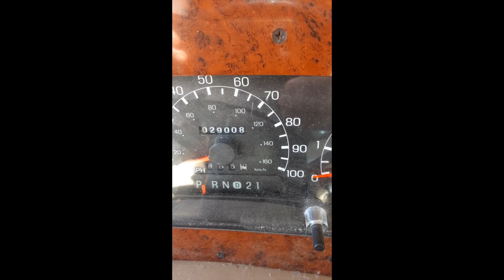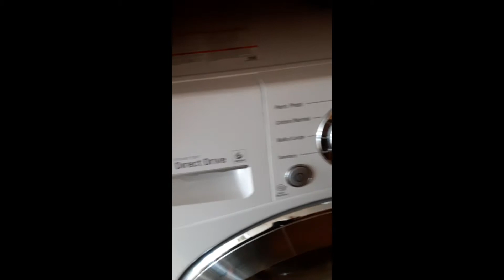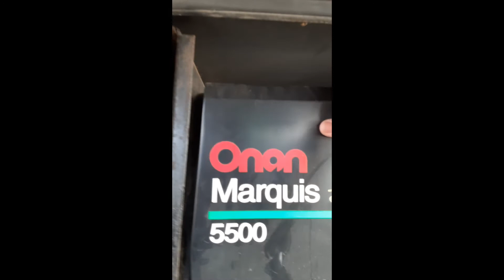2005 Forest River Georgetown 370 XL Autos RV For Sale in Walla Walla, Washington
RVT.com 9089747, - 2005 Forest River Georgetown 370 XL Autos For Sale in Walla Walla, Washington - &lt;b&gt; 2005 Georg... These and more new and used RVs for sale online at RVT.com Classifieds.